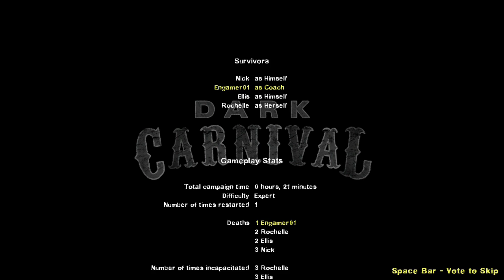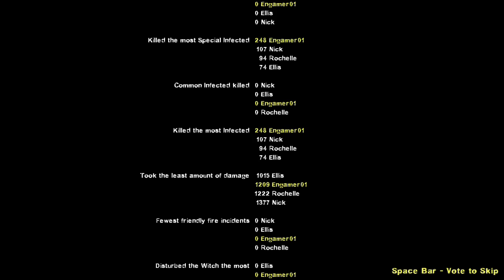[MODDED] L4D2 (PC): Dark Carnival (Death Clock: Boomer Edition - Expert) - Boom or Treat!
This session was recorded with the Xbox DVR on Windows 10.

Death Clock: Boomer Edition - Survivors have a limited amount of time to reach the next saferoom/rescue vehicle.  If the clock runs out, all Survivors automatically die.  All Survivors spawn with a random primary with a laser sight and infinite ammo with Magnum secondaries.  Nothing else spawns except Boomers that can melee you and blind you with bile.  Boomers have a high spawn rate and can be blown up in one shot/hit each.

Improved Bots (Simple) - Improves the AI of the Survivor bots to a degree and allows the game to continue following the deaths of other human players as long as one bot remains alive and not incapacitated.  A chapter will only restart if all Survivors are downed and/or dead.